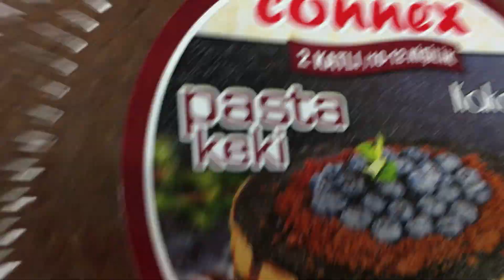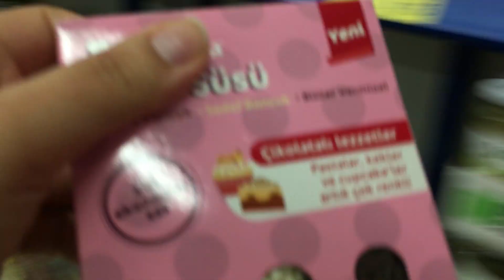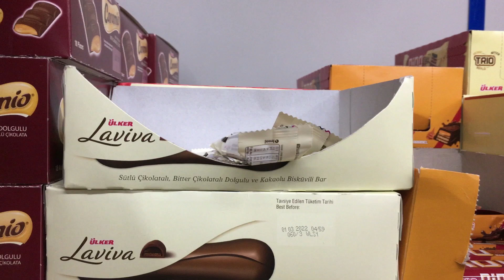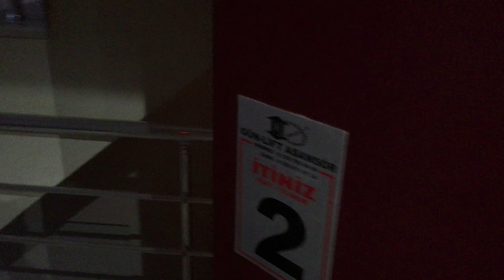ÇİKOLATALI PASTA YAPIYORUM 🎂(Böyle çikolatalısı yok)/Hande ve Ahmet iyi ki doğdunuz en sevdiklerim❤️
Selaaaam, ben Gülay. Hande'nin doğum günü için çok güzel bir çikolatalı pasta yaptım, sizinle de paylaşmak istedim, gerçekten çok çikolatalı ama.. iyi ki doğdunuz en sevdiklerimm❤️Sizi seviyorummmm❤️İyi seyirler. Öptümmmmm..